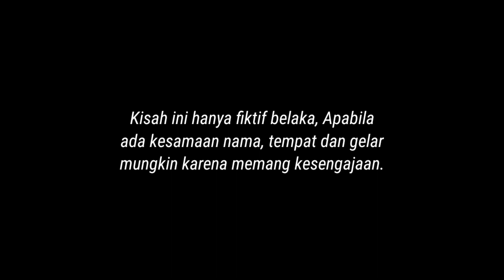KETIKA AKAI JADI HYPER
Halo guyss

Terimakasih sudah mampir di channel mobil legend kocak, konten ini hanya bertujuan untuk menghibur para pecinta game mobile legend agak kalian semakin semangat untuk putus asa.

Jika ada kesamaan nama, tempat dan gelar mungkin karena kesengajaan.

Jika suka tolong di like